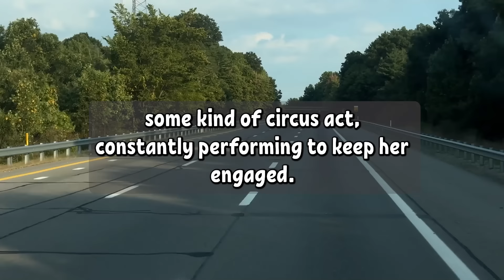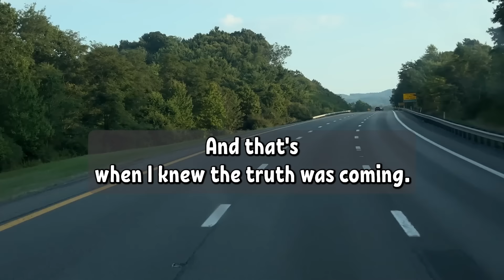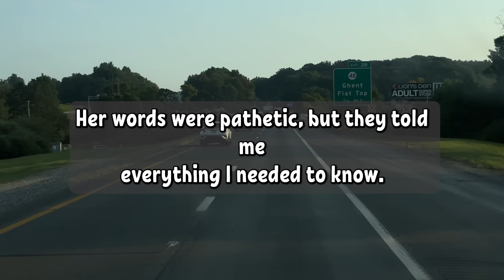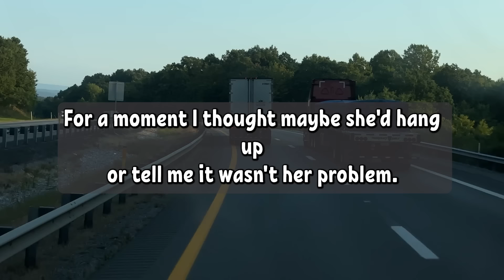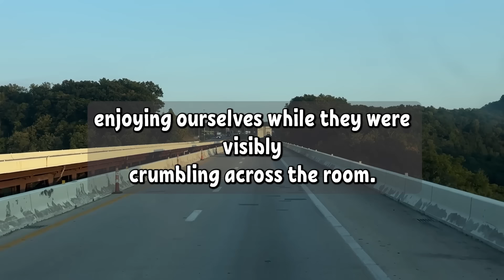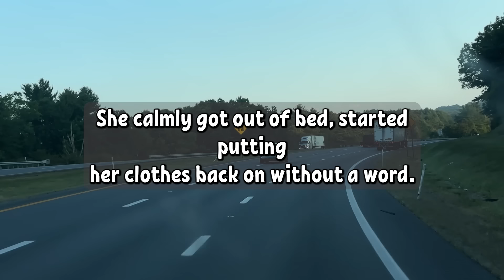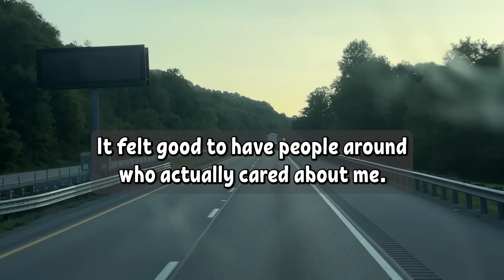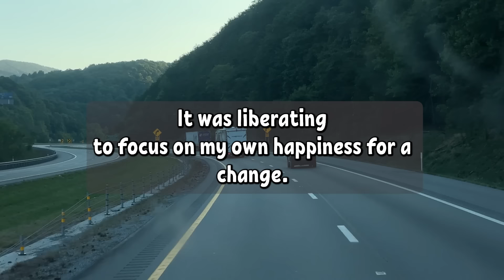My Cheating Wife Wanted An Open Marriage But I Gave Her a Taste Of Reality!